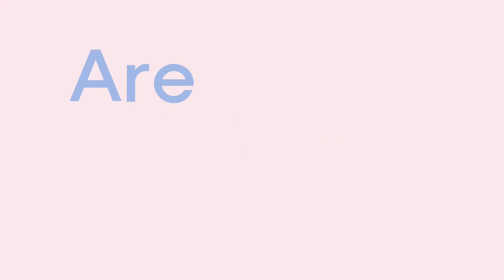Raihan Pergi Ke Jakarta Part 2/4 | Raihan Channel Official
Bismillah, Assalamualaikum teman-teman